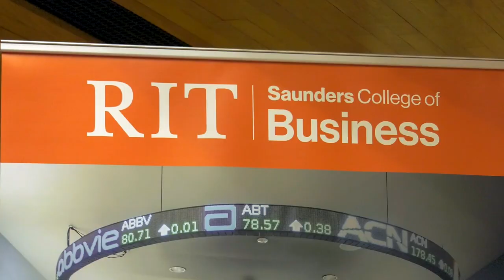E. Philip Saunders gifts $7.5 million to RIT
A transformational gift from entrepreneur E. Philip Saunders to help fund Saunders College of Business expansion brings his total giving to the university to more than $25 million.